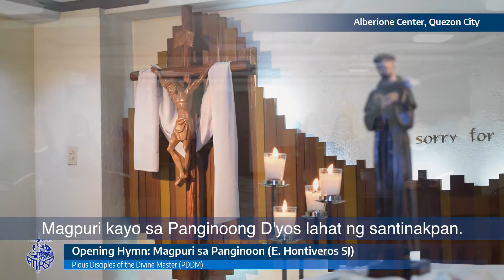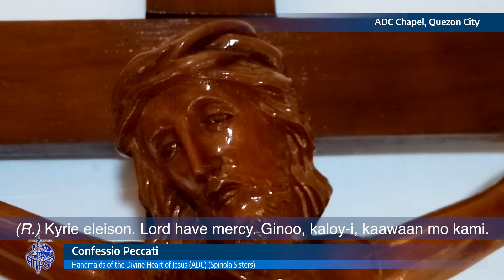LSRevolution Liturgy of Confessio Peccati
Liturgical service of Confessio Peccati et Laudis for the
LSRevolution: A Commemoration of the Fifth Anniversary of Pope Francis' Encyclical: "Laudato Si", and the Launch of the International Laudato Si Revolution Campaign,
participated by several congregations:
- Order of Friars Minor (OFM)
- Pious Disciples of the Divine Master (PDDM)
- Order of the Brothers of the Blessed Virgin Mary of Mount Carmel (O.Carm)
- Daughters of Mary, Mother of the Church (DM)
- Dominican Sisters of St. Catherine of Siena (OP)
- Order of Friars Minor Conventuals (OFMConv)
- @Congregation of the Augustinian Recollect Sisters (AR)
- Order of Augustinian Recollects (OAR)
- Handmaids of the Divine Heart/Spinola Sisters (adc)
- Missionary Sisters of the Lord's Table (MSLT), and the
- Order of Saint Clare (Poor Clares Monastery, Cabuyao).

Join the LaudatoSi Revolution! ✊